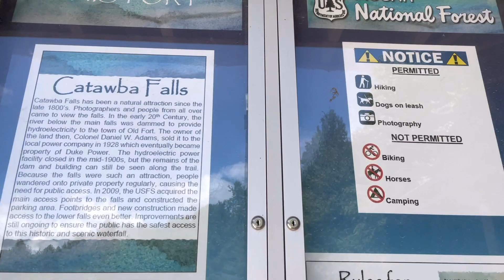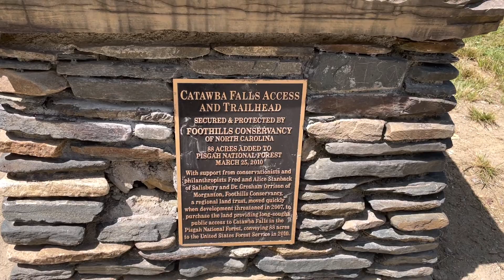Catawba Falls-Pisgah National Forest ,NC USA || Kannada Vlogs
kannada vlogs america kannada vlogs from Foreign Countries